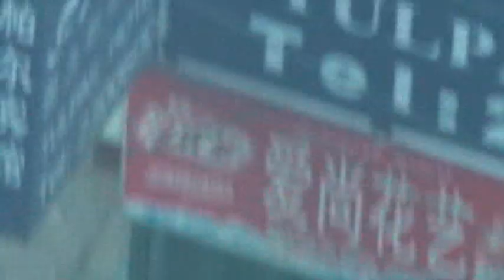The true of Xinjiang roit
Just back from Xinjiang Province, China and got these video which never show public. Take a look to see how these people kill Chinese Han People.